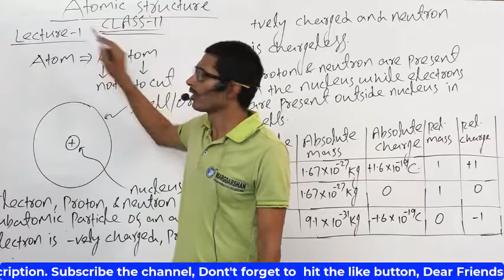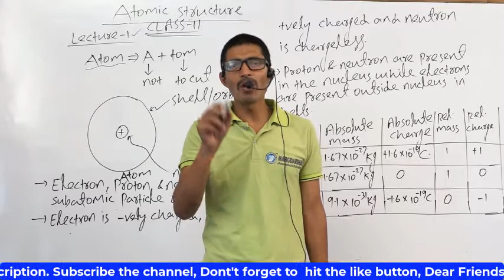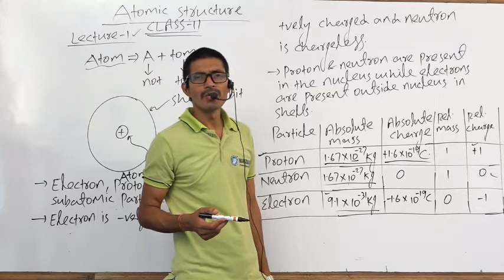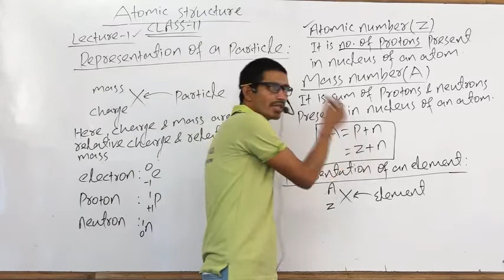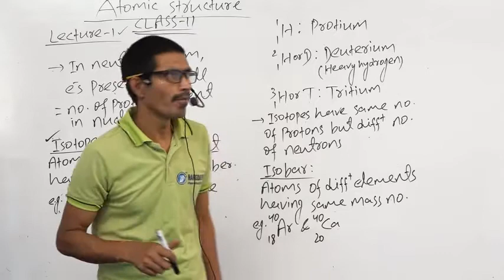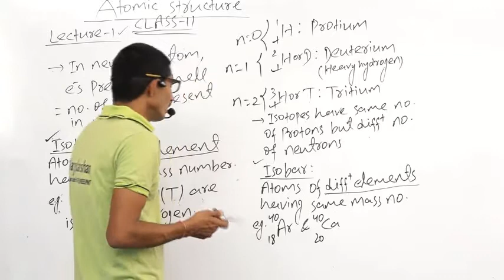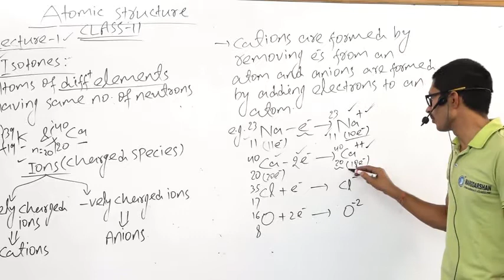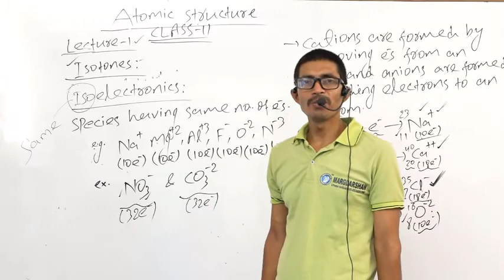ATOMIC STRUCTURE | LECTURE-01 | CLASS-11th